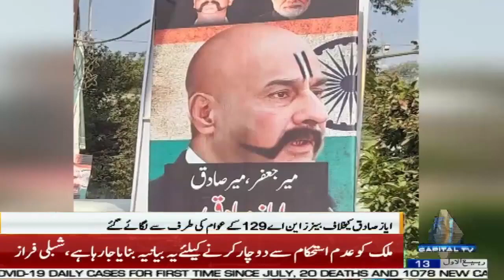متنازع بیان کے معاملے پر لاہور کی سڑکوں پر سردار ایاز صادق کے خلاف بینرز اور ہورڈنگ آویزاں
قومی اسمبلی میں دیے گئے متنازع بیان کے معاملے پر لاہور کی سڑکوں پر سردار ایاز صادق کے خلاف بینرز اور ہورڈنگ آویزاں کر دیے گئے. قومی اسمبلی میں دیے گئے بیان پر سردار ایاز صادق کو حکومتی اراکین کی جانب سے شدید تنقید کا نشانہ بنایا جا رہا ہے اور ان کے خلاف ایک شہری نے مقدمے کے لیے درخواست بھی جمع کرا دی ہے، اب لاہور کی سڑکوں پر بھی ایاز صادق کے خلاف نعرے بازی والے بینرز اور پوسٹرز آویزاں کر دیے گئے ہیں، اس حوالے سے مسلم لیگ ن کے رہنما اور ممبر قومی اسمبلی خواجہ سعد رفیق نے سوشل میڈیا پر اپنے بیان میں کہا کہ ہمیں سب پتہ ہے کہ یہ پینا فلیکس کہاں تیار ہوئے اور کتنے تیار کروائے گئے، خواجہ سعد رفیق کا کہنا تھا کہ غدار سازی کے عمل میں پاکستان تحریک انصاف پورے ذوق شوق سے فرنٹ فٹ پر حصہ لے رہی ہے، مفت مشورہ ہے کہ اب بھی وقت ہے باز آ جائیں، اپنے گھر کو نفرت، انتقام اور دشمنی کی آگ میں جلا کر بھسم نہ کریں